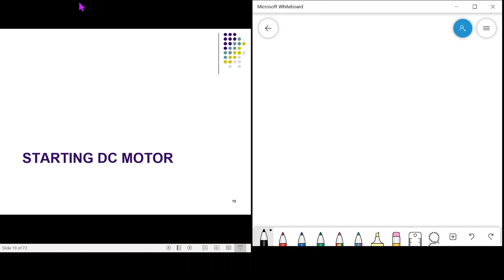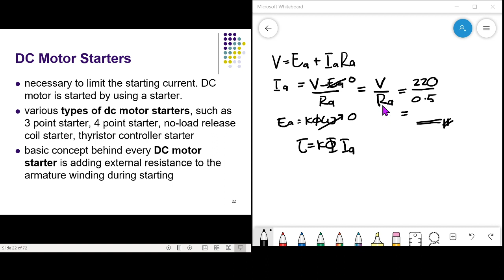DC Drives- Staring of DC Motor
Electrical Machines and Drives
Starting of DC Motor